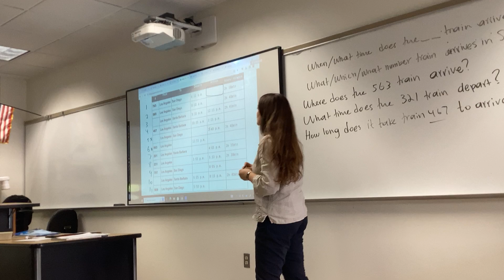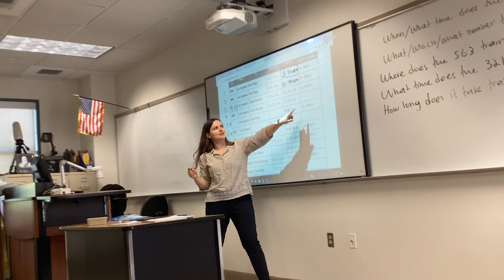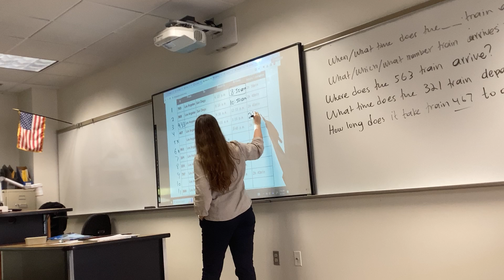David Guo in Pasadena City College/Community Education Center (PCC/CEC) at Foothill Campus in Pasadena, California/CA 91106